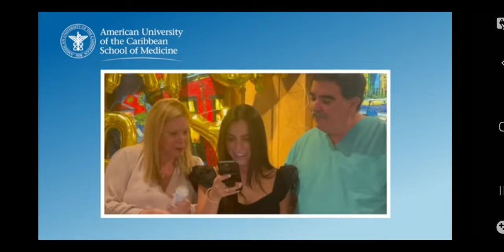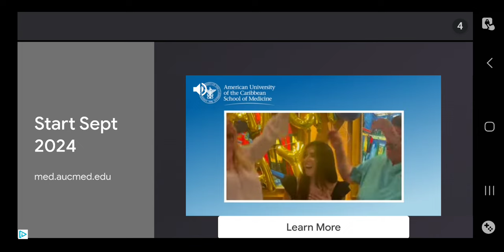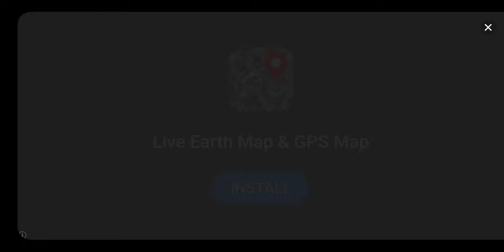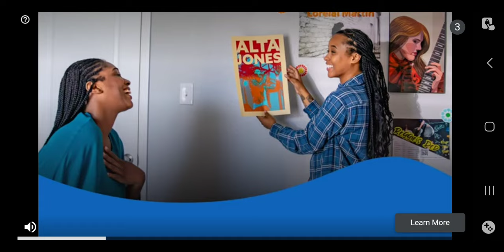something special happened while I was playing electrodynamix